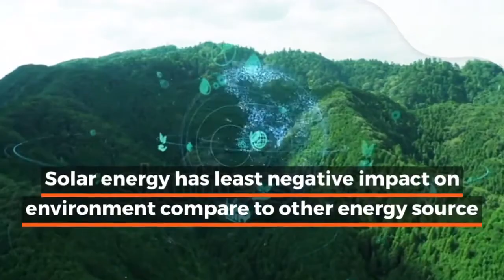How to find best quality solar panels for your home | office in India?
Did you know? - The Energy which sun provides to the earth for one hour could meet the global energy needs for one year.

The sun is a powerful energy source - Harnessing this power by installing solar panels can make a significant difference to the planet. Solar energy has become the main source of energy for many families in India.

Solar panels are usually able to process 15% to 22% of solar energy into usable energy - Depending on factors like placement, orientation, weather conditions, Installation etc.

Find best solar panels for home | Office at Indiagosolar - Get financing & installation support from us.